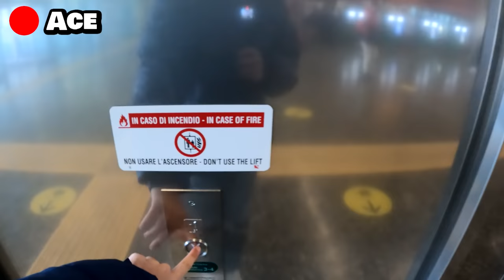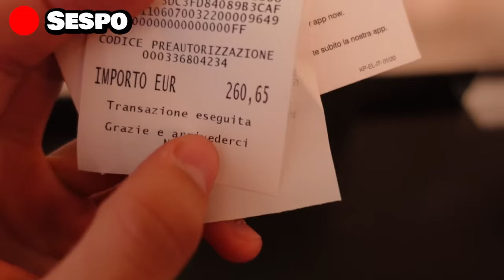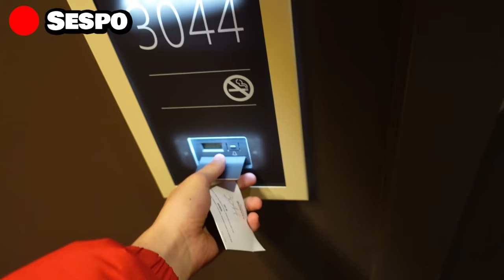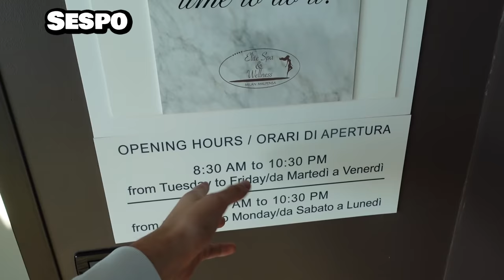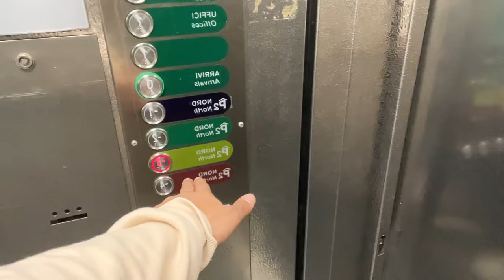NASCONDINO IN AEROPORTO ESTREMO!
Grazie mille a SONY per avermi inviato la Sony ZV-1, la telecamera perfetta per i VLOG! Mi ci sto trovando benissimo, super consigliata.
Sony ZV-1

Social:
_Instagram: alessandromontesi
_TikTok: alessandromontesi1